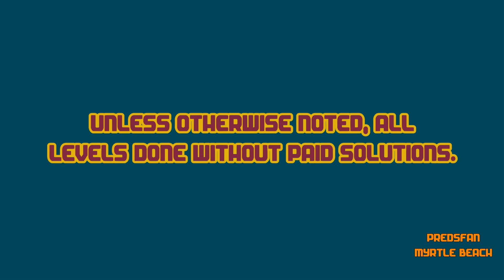Dig This! 347-1 ALTERNATE Solve! Matrix Guide! HD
Notes: Another example of how you can get balls to fall where you want them to fall.

Alternate solve.

:o)

more Alternate solves!

list=PLlqRyvcQJZ6wEtAA_bCd7k5pdHz5
-MID4

Unless otherwise noted, all solves are

done without paid solutions.

Dig This! Elements:
Spin Rod
Spin Wheel
Spin Board
Bounce Pad
Bounce Pin
Power Chute
Spike Ball
Spike Bar
Pink Ball
Matrix
Box
Rock
Balloon
Hammers

Dig This! Strategy:
Spiral Capture
Ball Spin
Ball Blocking
Box Pinching
Ball Notching
Bomb Creeping
Box Ball Tilting
Rebound